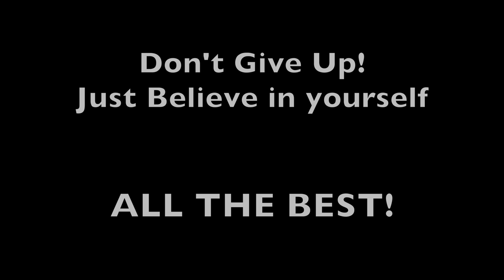40 Days to CAT | Tips from IIM Visakhapatnam ! Sushant Singh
CAT is just around the corner, and you might be wondering that what should  i do in last one and half months of CAT. So guys Don't worry, In this video, you will get to know the tips from some of my friends who did great in CAT and landed one of the best IIM in the country.
i would like to thanks all of my friends,
Ananya Pandey
Shivani Mehta
 Riya
 Prachi saini
Abhi Runija,
Rohit Gautam,
Vimal
Tanmoy Bain
Maithili Taiwade.
who come forward and speak, what they did in the last one and half months of CAT.